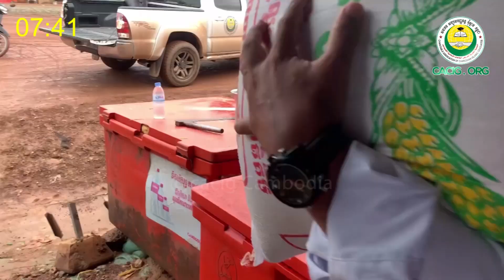GIVE CHARITY IT IS THE SHADE OF THE DAY JUDGEMENT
L i k e  F o l l o w e r :
Tel, WhatsApp & Telegram: (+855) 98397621